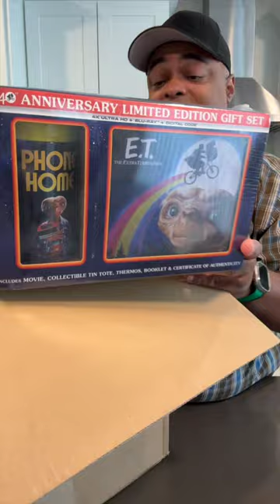I was sent this HUGE box for the E.T. 40th Anniversary this year!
E.T.'s 40th anniversary! WOW! I'm OLD! Thx Universal All Access!